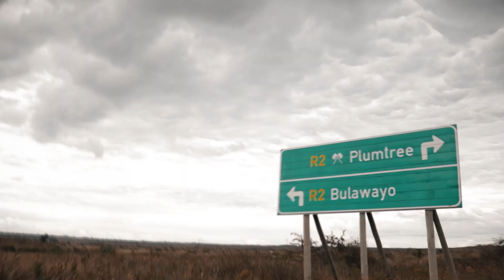Sixteen - Masisheshe (Official Video)